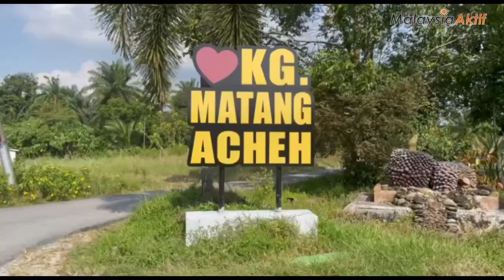Rahman, Tukang Kayu Pine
Laporan/video: Nurul Habibah/Muhammad Irsyad (Manjung)

PANTAI REMIS, 28 Jul (Malaysiaaktif) - Minat mendalam terhadap pertukangan kayu dan waktu yang terluang ketika musim Perintah Kawalan Pergerakan (PKP) tiga tahun lalu tidak diduga membuka pintu rezeki buat Abdul Rahman Hassan, 44, sekeluarga.

Meskipun pada awalnya hanya sekadar untuk mengisi masa lapang namun kini minatnya itu bertukar menjadi sumber pendapatan utama.
Kepada yang berminat, beliau boleh dihubungi di akaun Facebook Abdul Rahman Hassan.